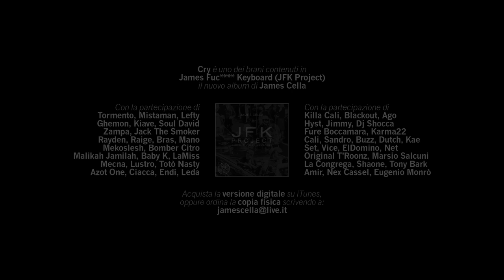James Cella | Cry feat. Leda & Totò Nasty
"CRY" e' il nuovo singolo di JAMES CELLA feat. Leda e Toto' Nasty tratto dal disco "J.F.K. (James Fuc Keyboard)" acquistalo subito su Itunes e su tutti i canali digitali

video a cura di: Quinta Etnia Academy